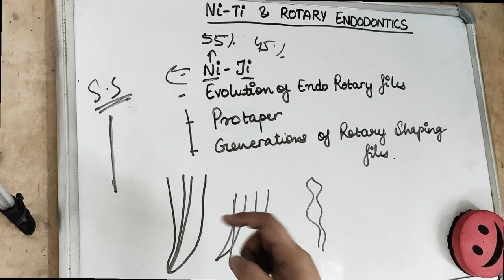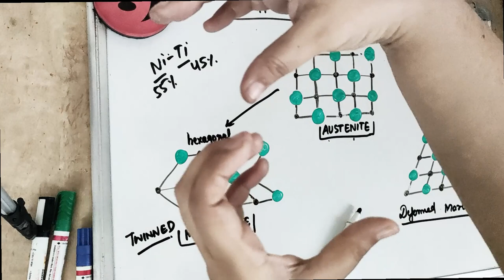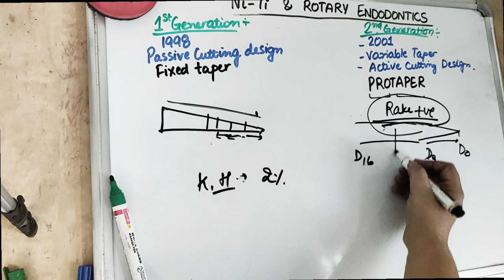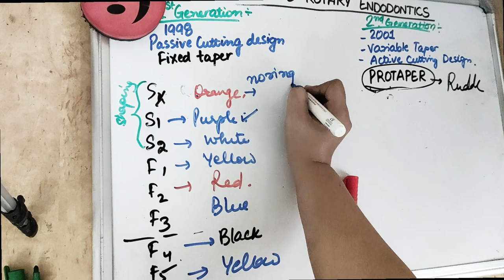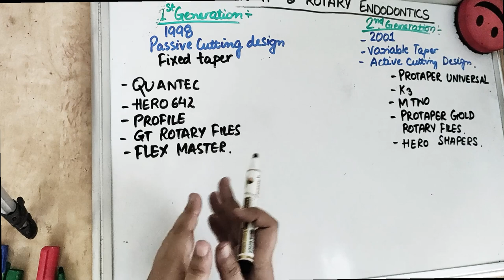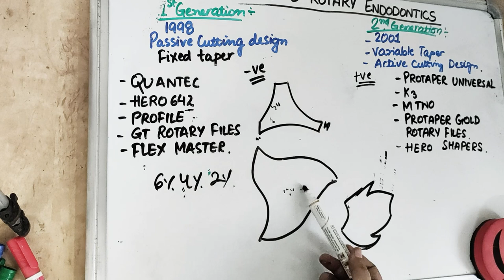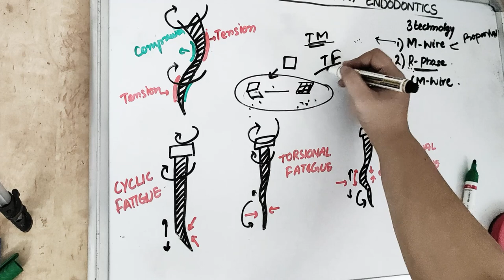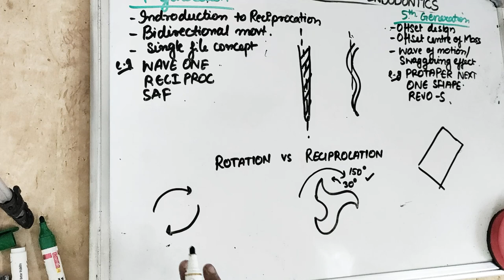niti rotary files I rotary endodontics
understand the shape memory property of niti rotary files and learn about  protaper rotary files from our rotary endodontics lecture..
rotary endodontics is a boon in endodontics..
with the protaper rotary files or profile rotary system, root canal treatment has made so easier..
learn and understand about niti endodontic instruments in this lecture..
watch the endodontics lectures to understand the concepts of endodontics with dr. sangeeta poriya @dental pathshala
all our endodontics lectures videos are from endodontics cohen and ingle textbook  and few articles and reference textbooks..

drop the endodontics topic you find difficult to understand in the comment section below

the purpose of video is to create interest for dental lectures..
let us know in the comments your experience at dental pathshala as dr. sangeeta poriya is working for you 20*7 to make videos for dental students everyday .. our ultimate goal is not only get you through exams but to connect the link between the theory and practical.